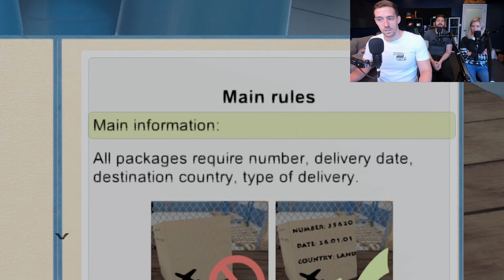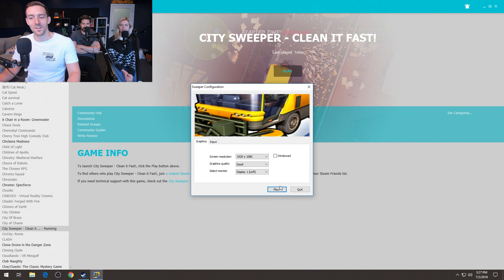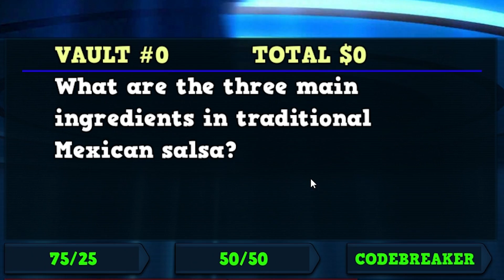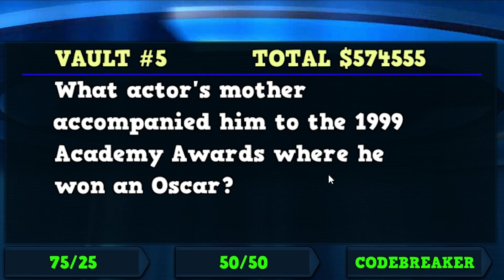BETTER THAN BATTLEFIELD - Simulator & Trivia Gameplay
I wish I was half as knowledgeable about anything as Adam Kovic seems to be about mid 2000s People's Sexiest Men Alive.